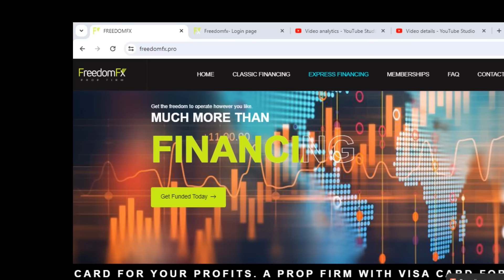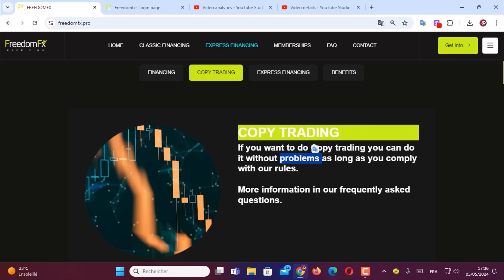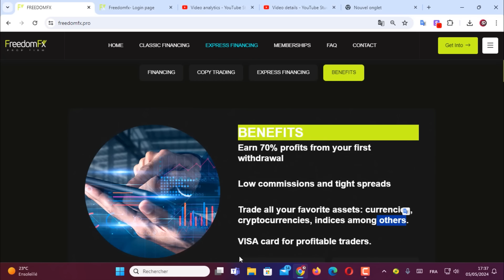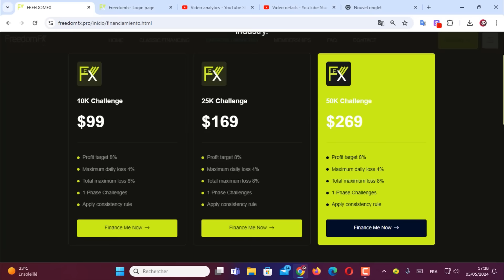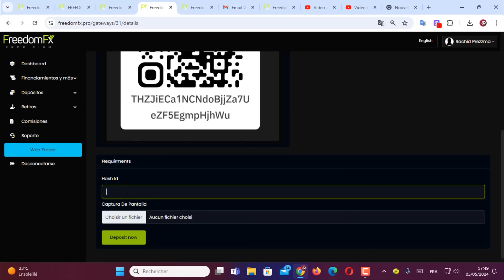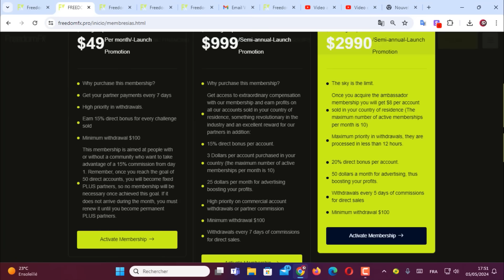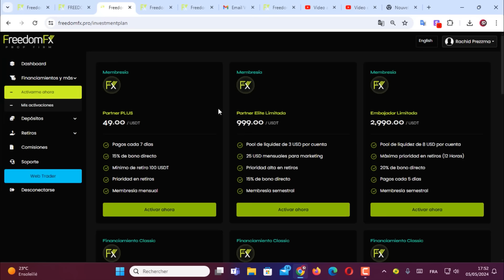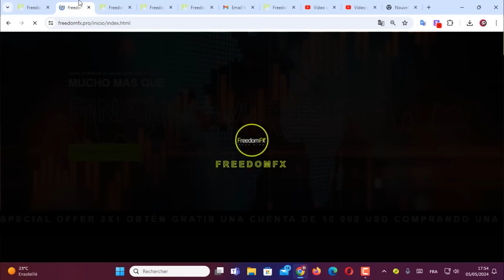FREEDOMFX I 70% FROM WITHDRAWAL IN FIRST TIME I ACQUIRE THE FUNDED ACCOUNT WITHOUT CHALLENGE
Topics Covered :

free usdt
usdt
usdt trading platform
dollar earning
earning app
earn usdt
100 investment earn money
earn btc
free dollar
investment app
usdt cryptocurrency
usdt free
1 dollar earning app
crypto earn
crypto earning
earn online
eran app
forexusd
free btc earn
free earning
money invest
stormgain grading
trading app
usd mining
usdt investment
usdt investment with binance wallet
usdt trading
usdtgroup.top